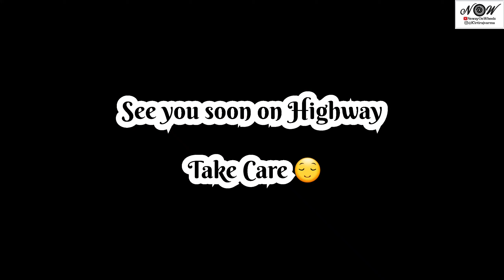Ab mai 2 din Bed rest par hu 😴 😄 | Cycling on Bopdeo Ghat | 15 KM on MTB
hello Guys
how are you all, hope you all doing well. it's been so long that I did not post video on Channel but you know situation running outside. don't have any options for riding. I gave try for long cycling but it was my thought in actual I could finish less than half route. in this video I was trying with bopdeo ghat which I completed successfully 😎 but failed on diveghat which is located other side of saswad.

see some scenic view in this view and music is amazing. enjoy

but abhi itna kiya he to dekh lo na yaar...

and I got -15 in subscribers q bhai q itna active kaise abme ye situation jaldi hi riding chalu hogi..we have plan for long riding again that will be soon and will be active back on YT once situation gets stable. but keep supporting.

video is edited by VN and music courtesy from The Riddler presaved music VN. would like to thanks VN Video Edit application for fantastic features